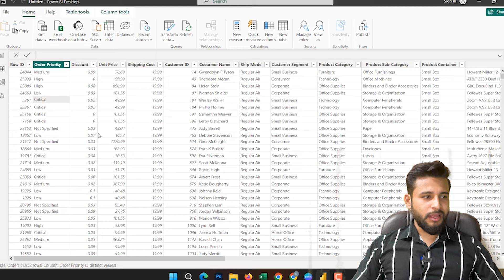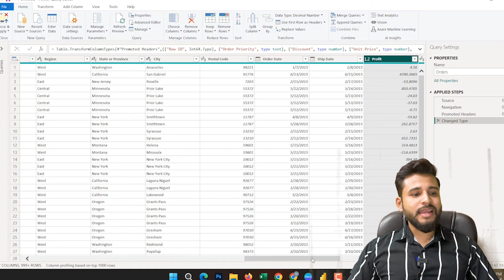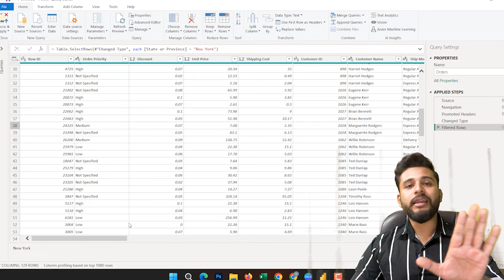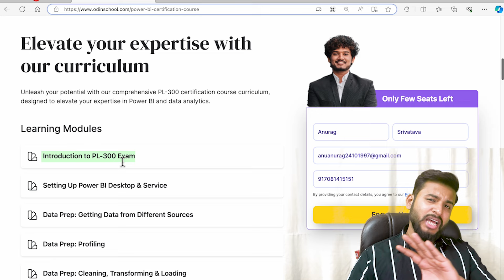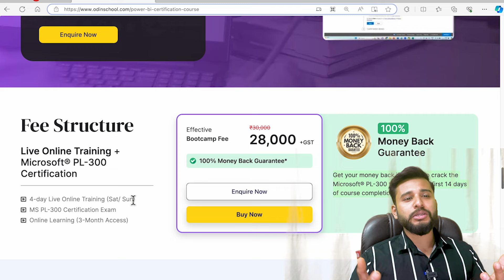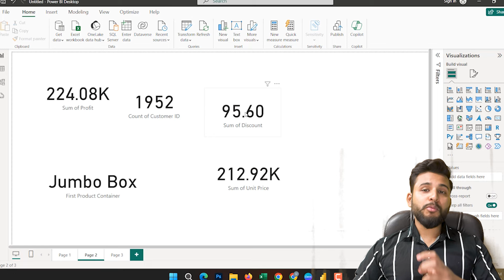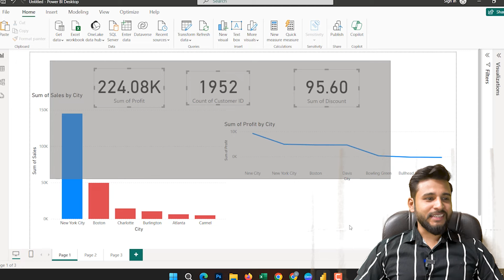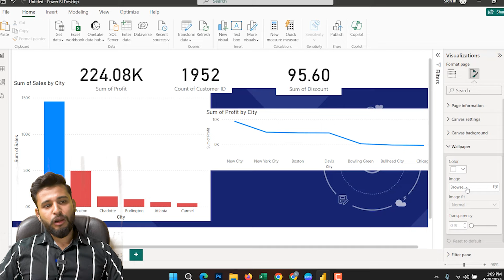🔥6 HACKS YOU MUST KNOW ABOUT POWER BI | BEST TIPS ON POWER BI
6 HACKS YOU MUST KNOW ABOUT POWER BI | BEST TIPS ON POWER BI